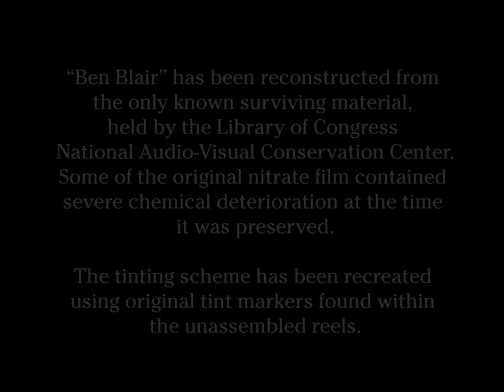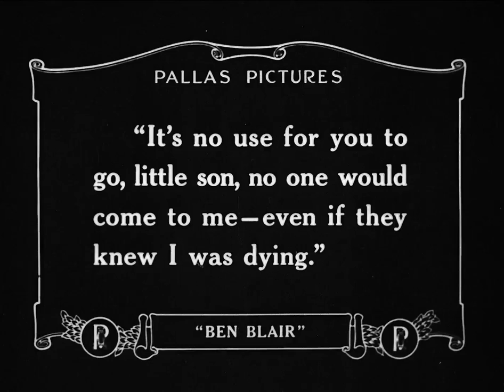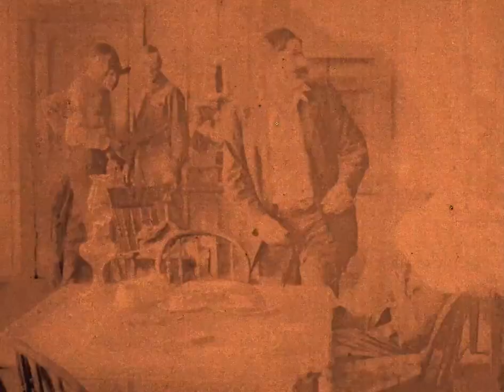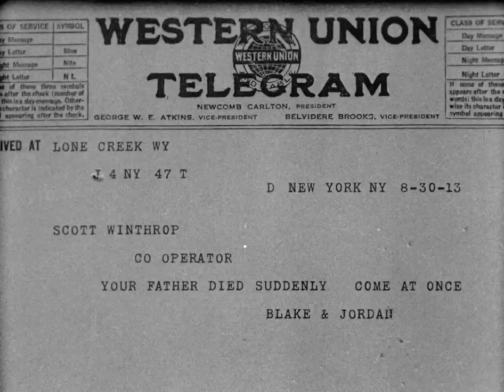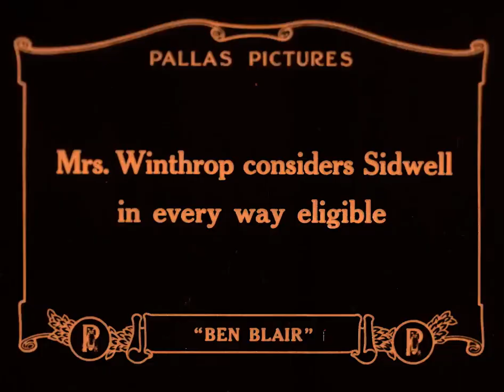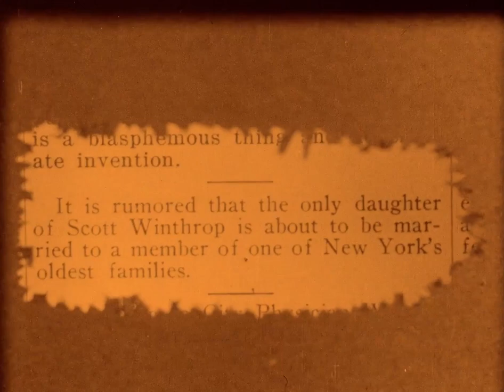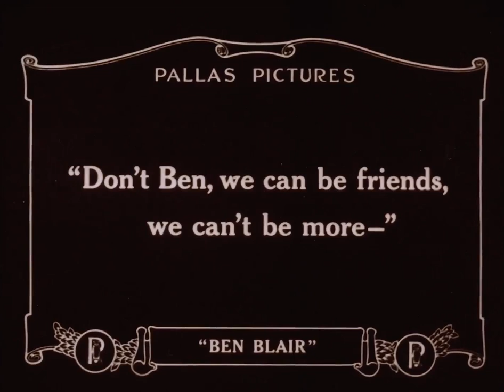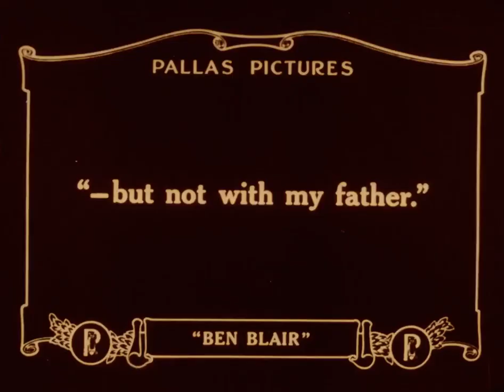Ben Blair (1916)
1916 silent film from the USA.
Synopsis: Rough-edged country boy Ben Blair loves upper-class city girl Florence Winthrop, but when she grows up she leaves the ranch and Ben.

Made by Pallas Pictures
Directed by William Desmond Taylor
Starring Dustin Farnum